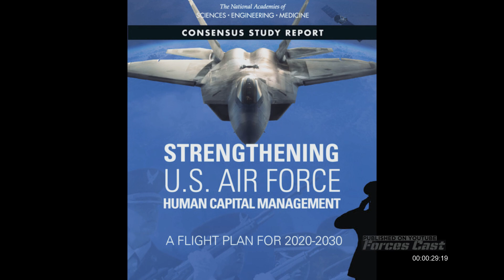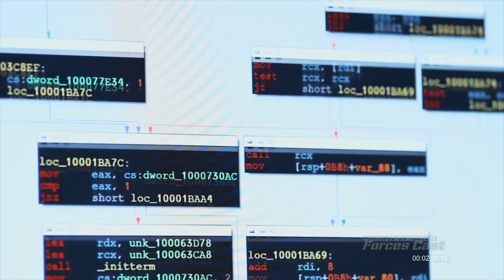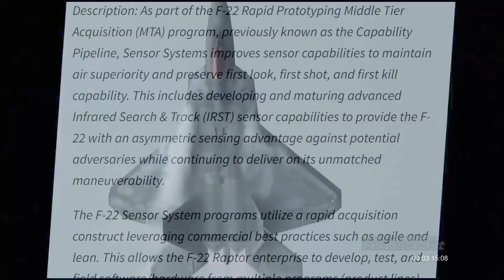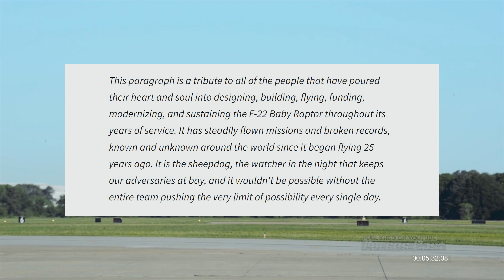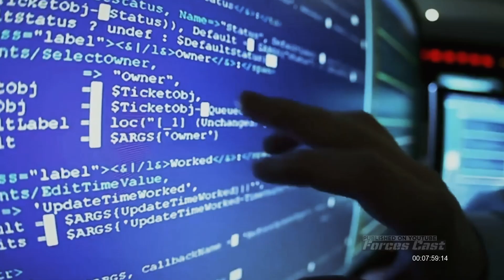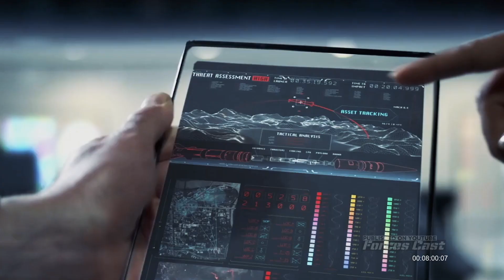America Uses F-22 Raptor as Sacrifice to Test NGAD Fighter Jet Technology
In this video, we'll be watching as America rushes to test new fighter jet technology by sacrificing an F-22 Raptor.

This video is all about the new NGAD fighter jet technology, which America is testing by sacrificing an F-22 Raptor. NGAD is a new fighter jet that is supposed to be more advanced than the current fighter jets in America's arsenal. Watch as America tests out this new fighter jet technology by using an F-22 Raptor as a test dummy! More videos from us can be found at 👉🔗